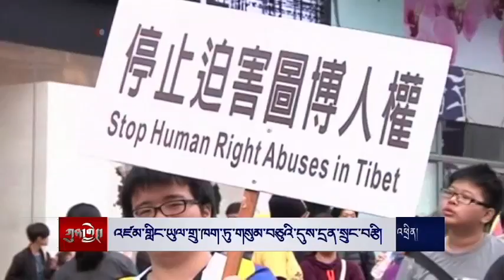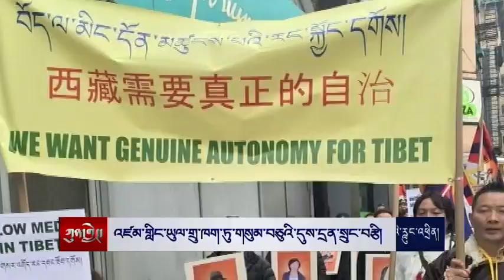Kunleng News Mar 11, 2015 ཀུན་གླེང་གསར་འགྱུར། ༢༠༡༥ ཟླ་ ༣ ཚེས་༡༡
གསུམ་བཅུའི་དུས་དྲན་༥༦་པ་སྲུང་བརྩི། འཛམ་གླིང་ཡུལ་གྲུ་ཁག་ཏུ་གསུམ་བཅུའི་དུས་དྲན་སྲུང་བརྩི། ཨ་རིའི་རྒྱལ་ས་ཝ་ཤིང་ཊོན་དུ་དུས་དྲན་སྲུང་བརྩི། བོད་མདོ་སྨད་རྔ་པ་རྫོང་དུ་རང་ལུས་མེར་སྲེག་གི་ཞི་རྒོལ།  རྔ་བ་ཀིརྟི་དགོན་པའི་གྲྭ་བ་དགེ་འདུན་ཕུན་ཚོགས། ཨ་རིའི་སྤྱི་དམངས་ཐོབ་ཐང་རྩོད་ལེན་གྱི་དུས་དྲན། ཨ་རིས་ཨི་རན་དང་མཉམ་དུ་གྲོས་མཐུན་འཇོག་པའི་འགོག་རྐྱེན། འབར་མའི་གཞུང་དང་རྒྱ་རིགས་གྱེན་ལོག་པའི་འཐབ་འཁྲུག ཁམས་རྟའུ་བྲག་དཀར་དགའ་ལྡན་ཆོས་གླིང་བཙུན་དགོན་དུ་སླུ་བྲིད།